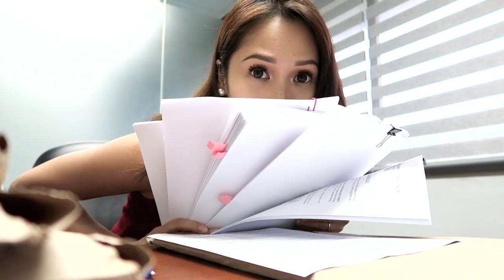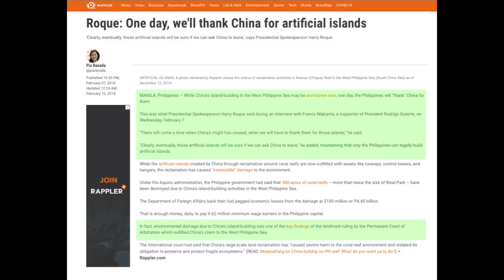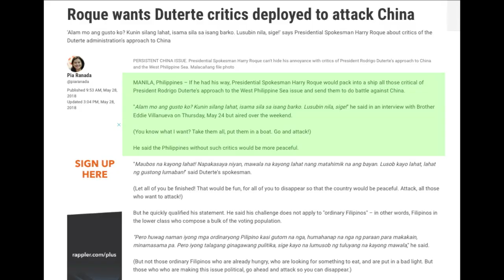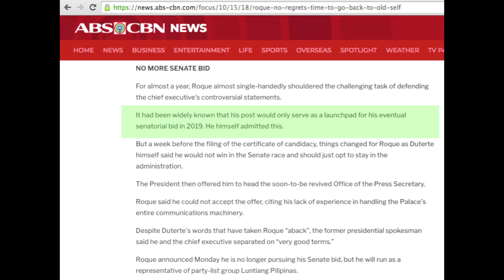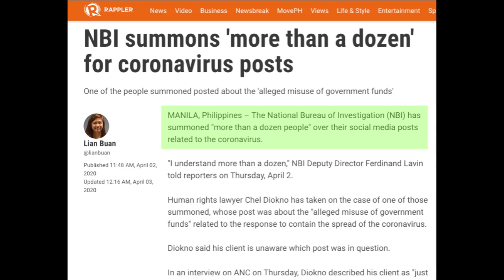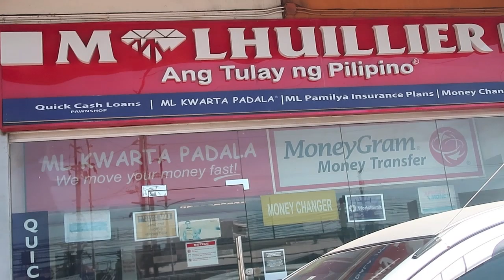Vlog: DUTERTE'S SPOKESPERSON WAS MY LAW PROF + FAVE WORKOUT CURRENTLY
Hi everyone! In this video, I talk a bit about Presidential Spokesperson Atty. Harry Roque (who was my professor in UP Law), and the state of our nation today. I also touch on how, to me, it is much more important to have integrity than it is to have influence! I also take you with me to do my current favorite Youtube workout routine, to cook French toast, and to bug my Frenchie Pancho! Hehehe!

xxx

Because of the lockdown, many of us are blessed enough to be able to work from home. Those of us who are at the frontline, though (healthcare workers, police & military, food & service crew, delivery personnel, supermarket attendants, and bank staff, among others) need your help, so if you can, please check the links below and donate! Stay safe and healthy, you all!

LINKS TO HOW YOU CAN HELP:

1. Help from the comfort of your own home!

2. Collective site for various organizations fighting COVID

3. Red Cross Philippines COVID Donation Voucher (their vouchers have various denominations, ranging from P500 to P1,500!)

5. Caritas Manila LIGTAS COVID Donation Voucher (their vouchers have various denominations, ranging from P50 to P2,000!)

6. Food, masks, alcohol, PPEs for ER doctors

xxx

My name is Tina, and I'm a lawyer practicing corporate and energy law in the Philippines. This channel is intended to give you brief glimpses into exactly that- the life of a Filipina corporate lawyer (and lover of lipstick, dogs, fitness, and living life according to my own rules)! Expect lots of content on law, being a law student (once upon a time), being a lawyer, law school tips, and my adventures and misadventures as a lawyer!

xxx

xxx